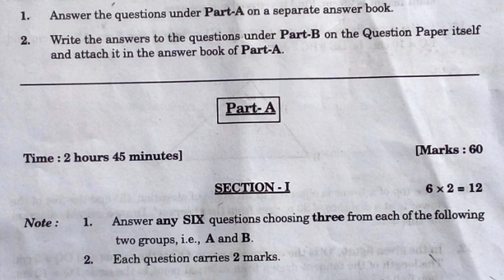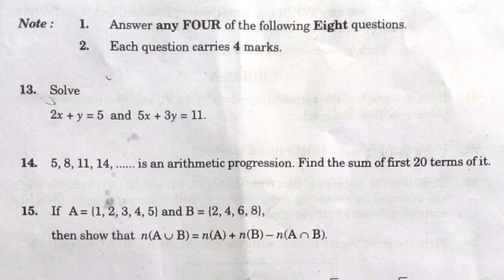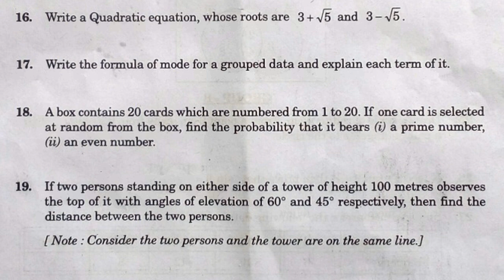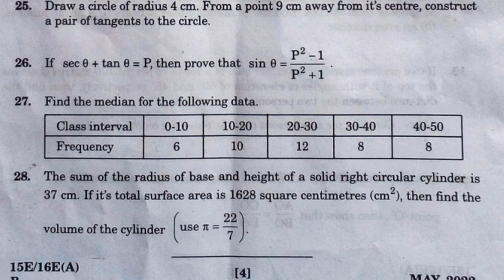10th class public board exam mathematics question paper 2022 | ssc maths annual test paper part a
more links

10th class pre public exam practice test paper 2022 maths | part b questions | tenth pre-final exam

10th class pre public exam question paper 2022 mathematics | class 10 maths pre final test paper 80m

10th class mathematics pre public exam test paper 2022 | part a answer paper 80 marks | ssc maths

10th class pre public exam question paper 2022 mathematics | part b 20 marks bit paper answer sheet

10th class public board exam practice paper 2022 maths | part b 20 marks question paper | maths 10th

10th class public board exam practice test paper 2022 maths | part b 20 marks question paper class x

10th class public board exam mathematics question paper 2022 | ssc maths annual test paper part a

Real Numbers
Sets
Polynomials
Pair of Linear Equations in Two Variables
Quadratic Equations
Progressions
Trigonometry Introduction
Similar Triangles
Construction

10th class public board exam mathematics question paper 2022 | ssc maths annual test paper part a

10th class sa2 maths chapter wise government paper 2022,
10th class sa2 maths chapter wise annual exam paper 2022,
10th class pre-public exam 2022 question paper maths sa2,
10th class public exam 2022 question paper maths sa2,
10th class maths paper 2022 sa2,
10th class board exam paper 2022 maths sa2,
10th class maths public exam question paper 2022 sa2,
maths public exam question paper 2022 sa2,
maths board exam question paper 2022 sa2,
maths final exam question paper 2022 summative,
maths annual exam question paper 2022 summative,
tenth public exam question paper 2022 maths,